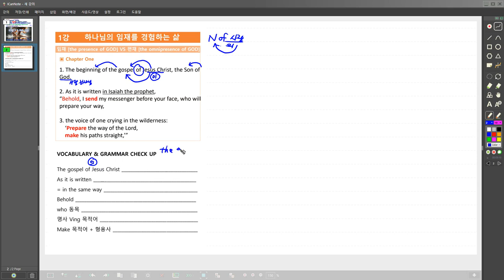복음으로 배우는 독해 영작 회화 마가복음 1장 1-3